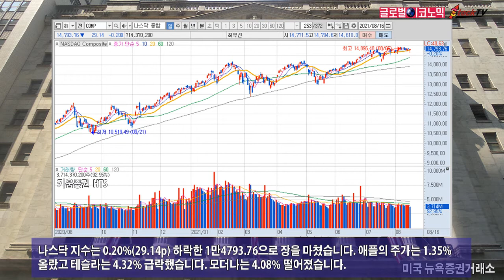다우, 지정학적 리스크에도 사상 최고, 나스닥은 소폭 내려…텍사스유 1.7% 하락,미 국채 10년물 3bp↓. 2021년 8월 17일 글로벌이코노믹 제작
다우 지수는 아프가니스탄 지정학적 리스크에도 사상 최고치를 기록했습니다. 나스닥은 소폭 내렸습니다. 유가는 1.7% 하락했습니다. 미국 10년물 국채 금리는 떨어졌습니다.